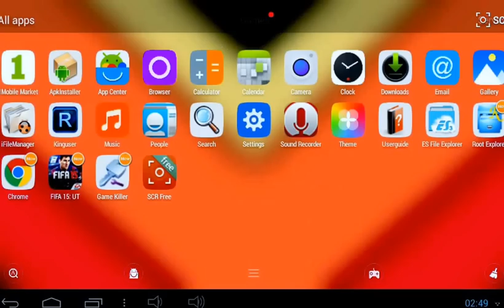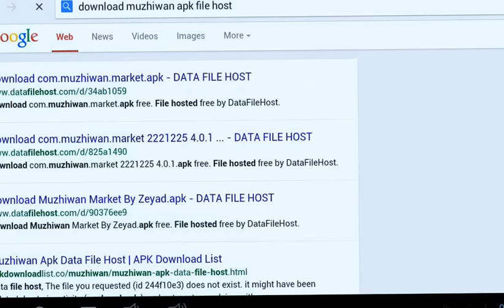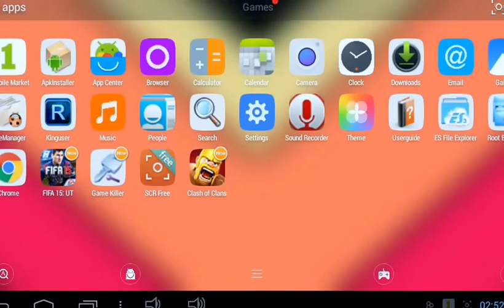Muzhiwan Apk ( ENGLISH )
Hiiiiii guys today I'm gonna show u'all how to download muzhiwan apk english